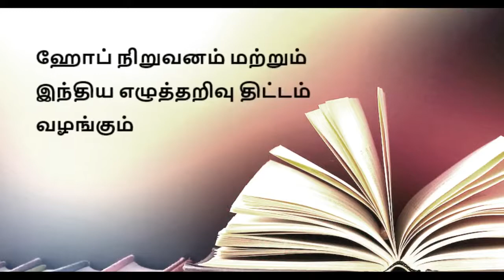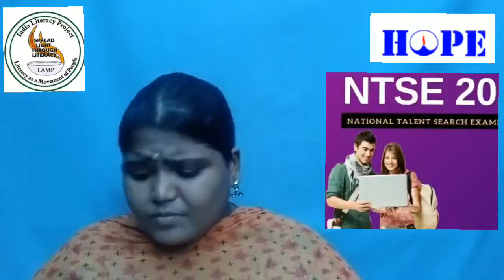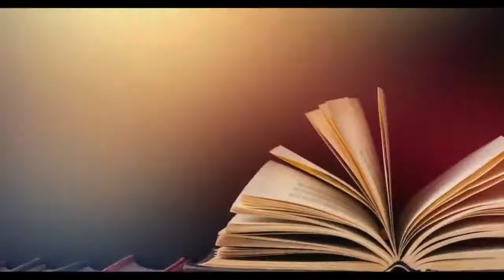Scholarship for school students பள்ளி குழந்தைகளுக்கான உதவி தொகை mmwkGmwzPSQ